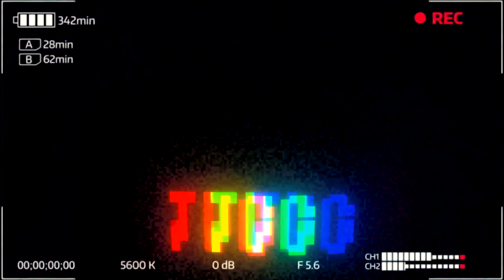BTS Shoot: Kill it on Instagram! | SA Youtubers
Which place should TVG check out next?
- Thanks once again Hotel on the Promenade for hosting us!

- WE ARE ON IG TOO: @thosevideoguys_

✖ Add any kind of information which belongs to the video I've uploaded (Composer)
✖ etc.

✖ etc.